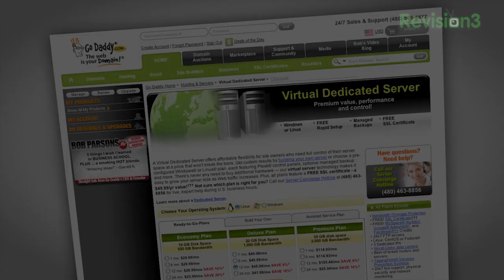Google Smartwatch, Nexus 8, and Android 4.5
Rumor Roundup: Google Smartwatch, Nexus 8, and Android 4.5

Jon R is back to tackle the biggest tech rumors of this week! In this episode of Rumor Roundup, Jon is talking about LG and Google working together to develop Google's first smartwatch which is scheduled to be released in June along with a brand new smartwatch operating system. Jon also talks about the Nexus 7 getting replaced by a bigger 8-inch device that will run the newest version of Android, Android 4.5. All this and more on Rumor Roundup!